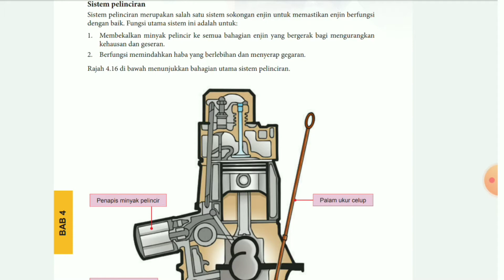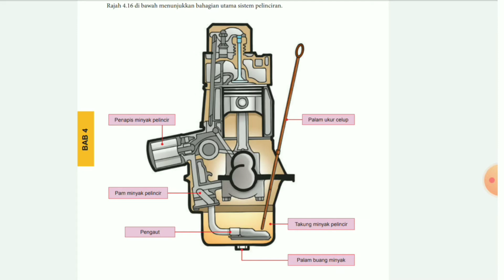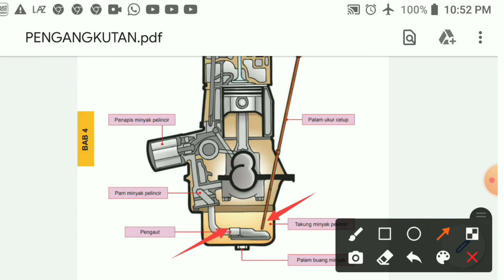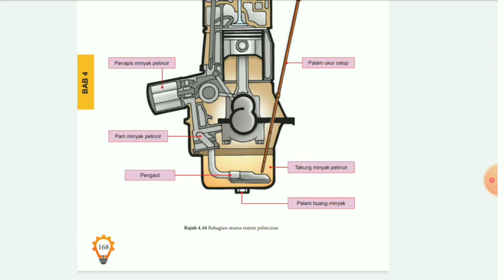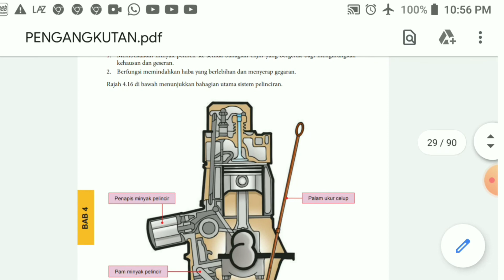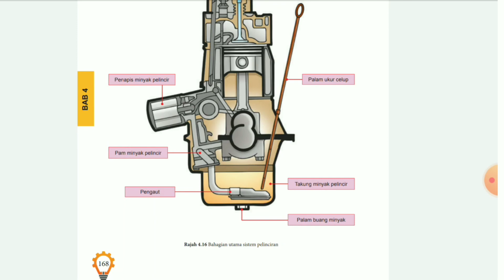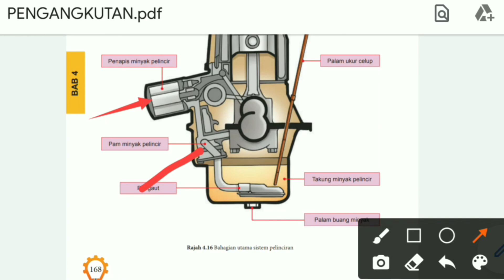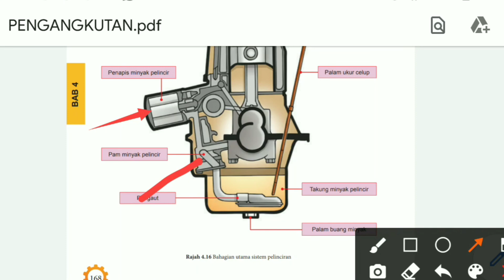4.1.5 Fungsi sistem sokongan enjin (Sistem pelinciran)